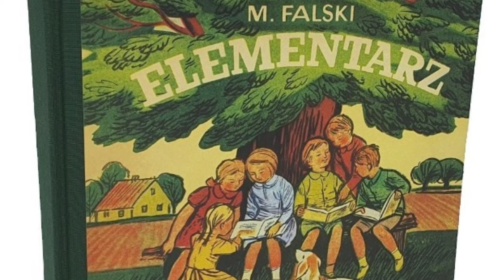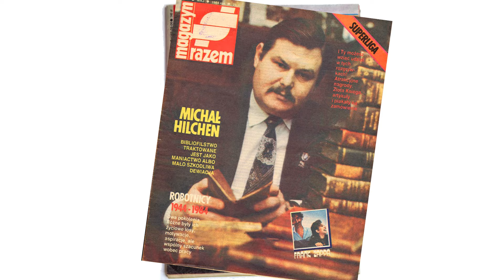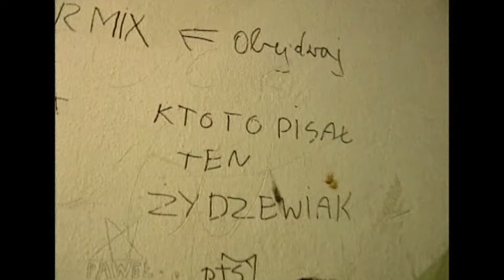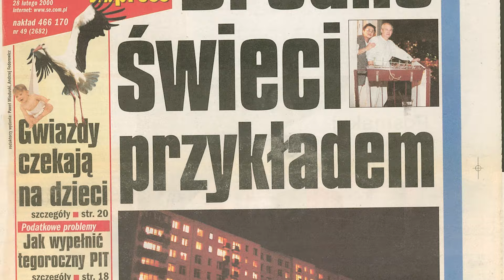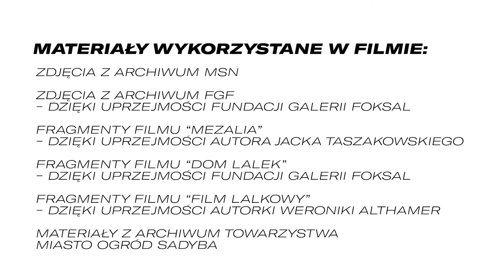Paweł Althamer - rzeźbiarz i performer (cały wywiad)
Paweł Althamer to jeden z najbardziej znanych na świecie polskich artystów współczesnych.  Jego prace pokazywane były m.in. podczas indywidualnych wystaw w Nowym Jorku, Berlinie, Mediolanie, Paryżu, Wiedniu. Dzieła Althamera znajdują się w kolekcjach Israel Museum, Tate London, Guggenheim Museum w Nowym Jorku. W roku 2004 uhonorowany został prestiżową nagrodą Vincenta van Gogha dla największych europejskich artystów.

Paweł Althamer wychował się przy Zdrojowej na starej Sadybie. Tu – nad Jeziorkiem Czerniakowskim - umieścił akcję swojego filmu animowanego Mezalia. Tylko u nas wspomina, jak żyło się na starej Sadybie w latach 70. Opowiada m.in. o kałużach na Zdrojowej, podstawówce przy Okrężnej, Jeziorku Czerniakowskim. I o tym, jak w jeden dzień dostawał cztery oceny niedostateczne w szkole, a niewinny taniec w przedszkolu przy Zacisznej skończył się kilkutygodniowym pobytem w szpitalu i przemianą duchową.

Wywiad i realizacja wideo: Józek Dutkiewicz